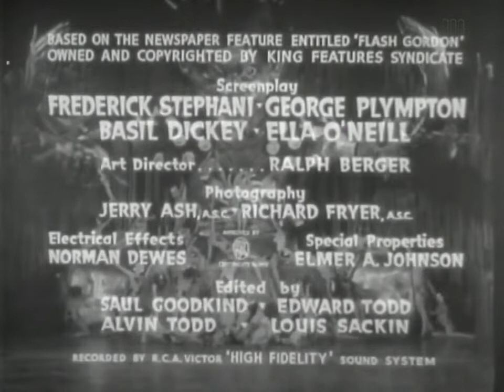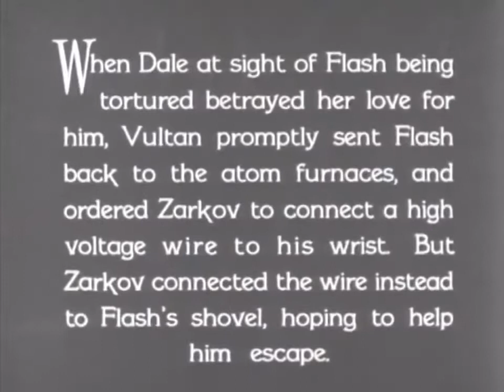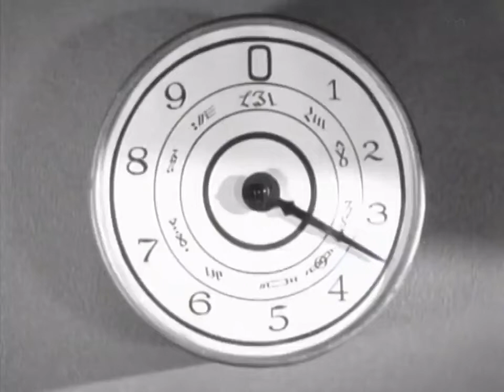Flash Gordon 1936 1x8 Tournament of Death Frederick Stephani Sci-Fi Full Episode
Flash Gordon
Publication date 1936
Sci-Fi
Frederick Stephani
Universal Pictures / King Features Syndicate
Language English

When the planet Mongo threatens to collide with Earth, athlete Flash Gordon (Buster Crabbe) and pretty damsel Dale Arden (Jean Rogers) join scientist Dr. Alexis Zarkov (Frank Shannon) on a trip to the strange planet. When they arrive on Mongo, they meet the planet's malevolent emperor, Ming the Merciless (Charles Middleton), who is intent on destroying Earth. Ming's daughter, Princess Aura (Priscilla Lawson), on the other hand, grows rather fond of the hunky Flash.